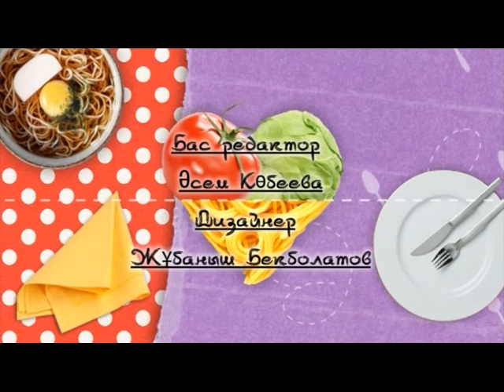Жүрек Жалғайық [Ербол Шәріпов]